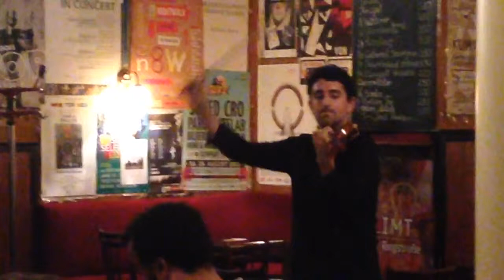Live im Kaffee Alt Wien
Bäckerstrasse 9